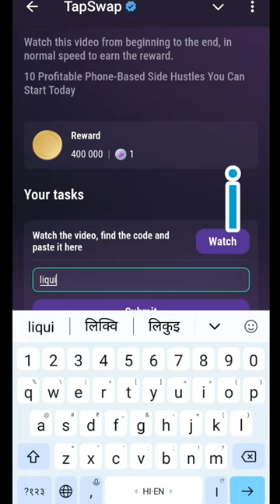Phone - Based Side Hustles | Phone - Based Side Hustles Tapswap code today | 20 August Tapswap code